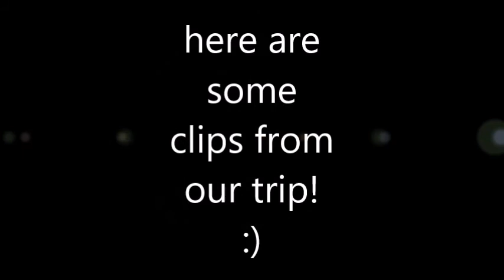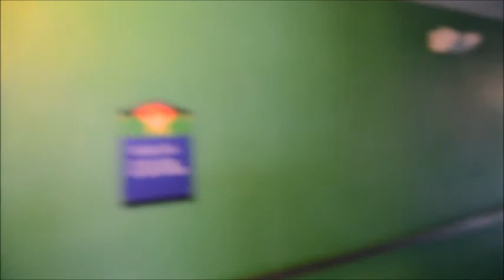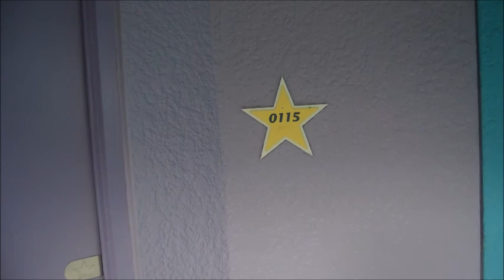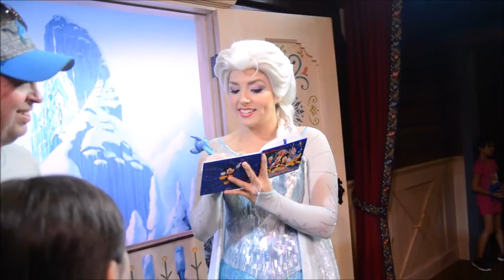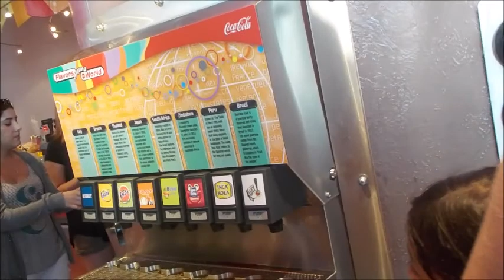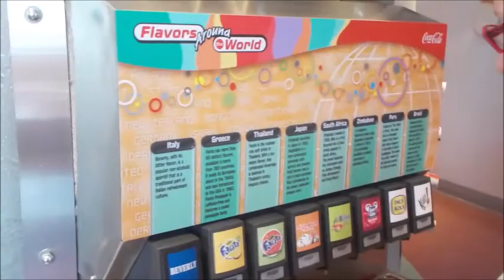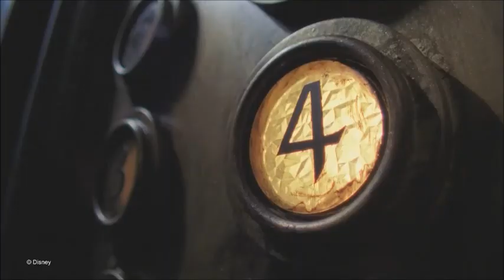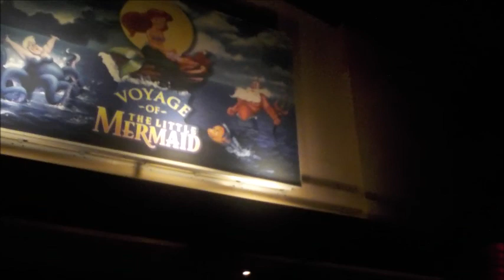Disney World 2016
found my vacation video i made when i went to disney world back in 2016. This was a vacation where I went with the biggest traveling party, it was me, my parents, my sister and her husband and 3 nieces! Was a great time!